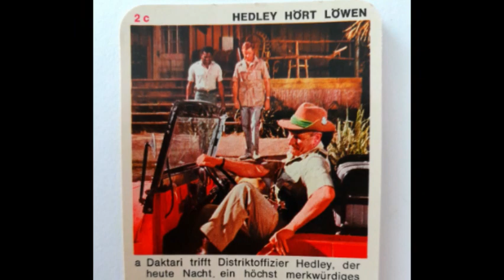2c, DAKTARI, US-amerikanische Tier Fernsehserie, Quartettkarten 1966-1969,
"Der Distriktoffizier kommt mit nach Wameru"